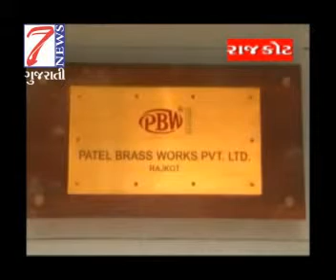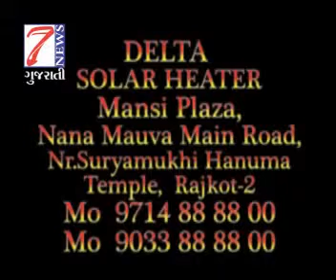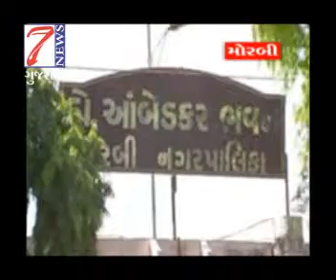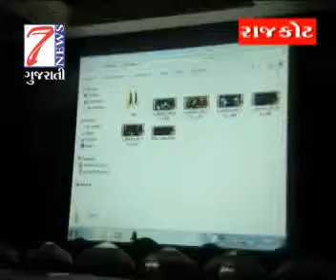7NEWS GUJARATI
મુંબઇની ભાજપ કારોબારી બાદની જાહેરસભામાં કરેલા પ્રવચન દિલ્હીમાં નિર્મલબાબાઓ બેઠા છે તેવી મુખ્યમંત્રીએ બેફામ ટીકાઓ નો ધોધ વરસાવ્યો
7News House,13-Tirupati soc.Kothariya,nr.Ring Road, Rajkot (gujrat) MO 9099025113